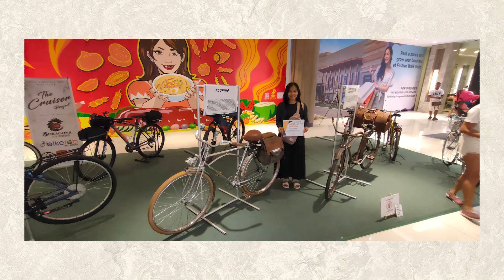PADYAK SONG by Ian how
KOTARO RIDE HARD TEAM